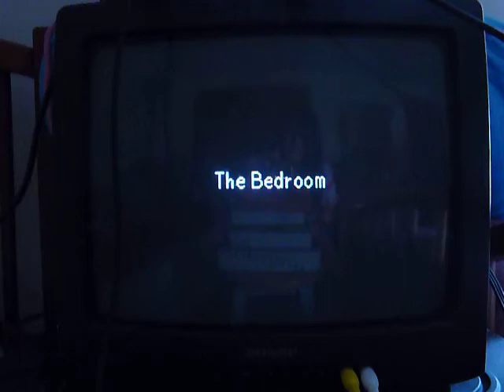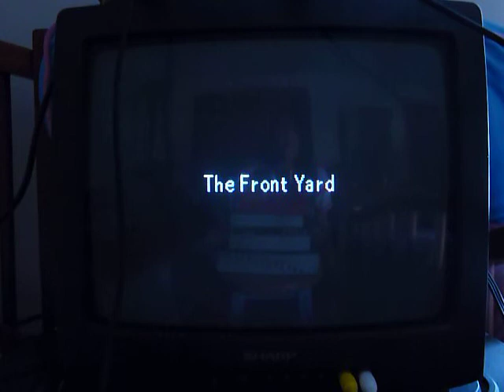Hey You Pikachu! Huskie Play - Part 8 - I Hate Training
Pikachu just wants to WORK ALLL THE TIIIIMEEE AGGH

He's just so demanding.